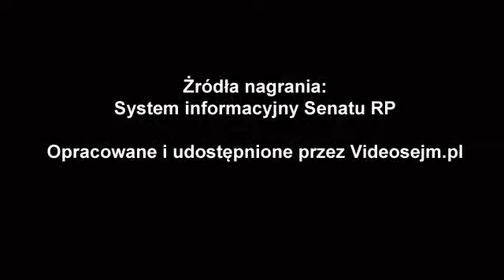Jan Jackowski - wystąpienie z dnia 17 stycznia 2020r.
3 Posiedzenie Senatu X kadencji

Ustawa o zmianie ustawy – Prawo o ustroju sądów powszechnych, ustawy o Sądzie Najwyższym oraz niektórych innych ustaw